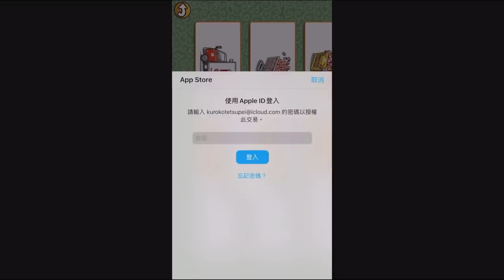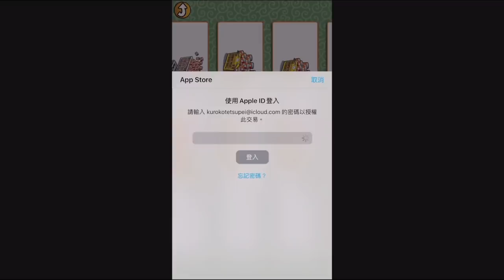天草四郎!! 真*大抽特抽!! | 真的抽到懷疑人生耶!! 阿哈哈哈哈哈哈!! - 手機遊戲 貓咪大戰爭《哲平》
你們都是怎麼通過的呢~

在下方留言一起分享吧~

好久沒有這樣子了
而且加上又沒有禮包的加持
這一次真的是抽到懷疑人生啦!!
真* 天草四郎大爆抽!!

參與同伴：各種貓貓
音樂來源：貓咪大戰爭